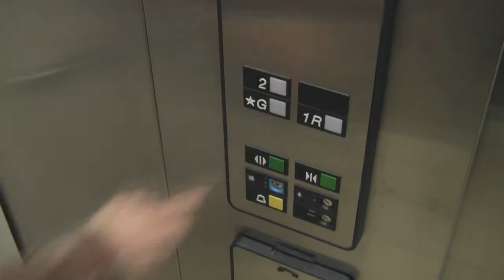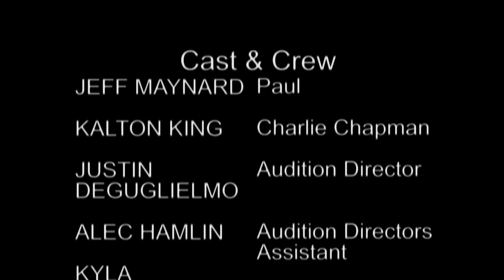Kalton K. - Silence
A short film as part of the TGJ3M Communications Technology course.